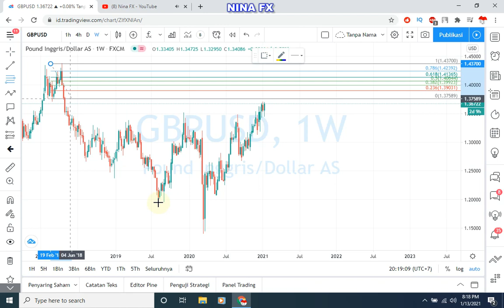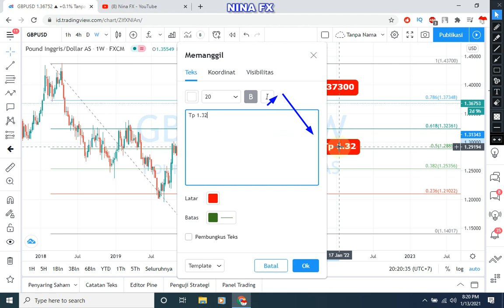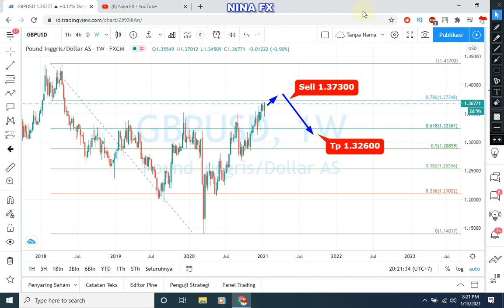GBPUSD Technical Analysis for January 14, 2021 by Nina Fx